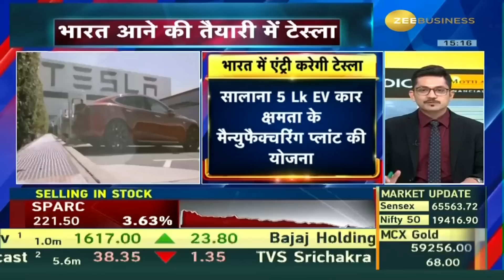Made in India Tesla for Rs 20L? Company in talks to set up factory in India for electric cars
🚗Tesla का 'मेक इन इंडिया' प्लान

भारत आने की तैयारी में टेस्ला

🚘₹20 लाख से मिलेगी टेस्ला की कार!